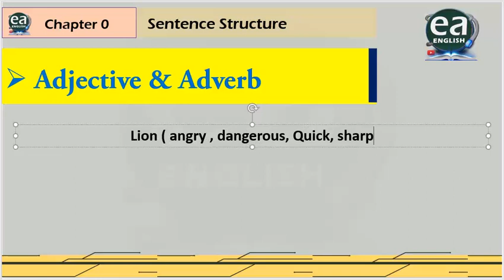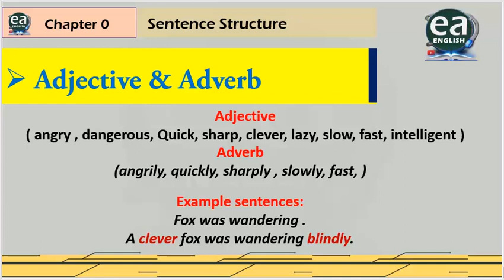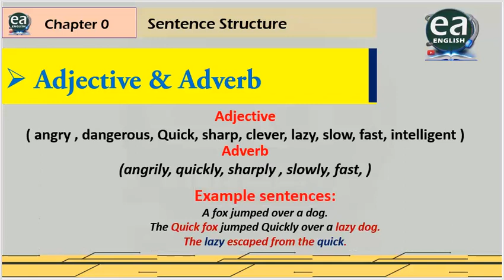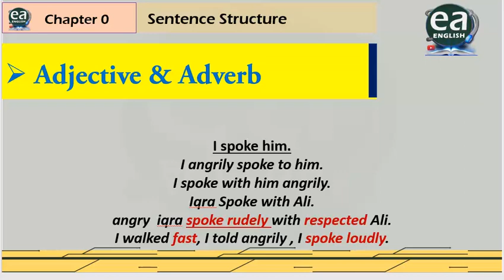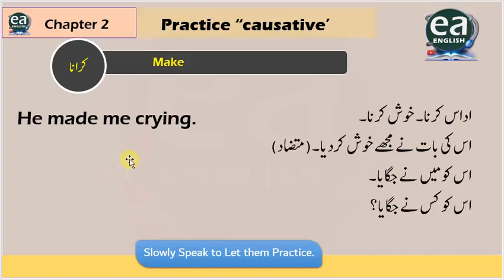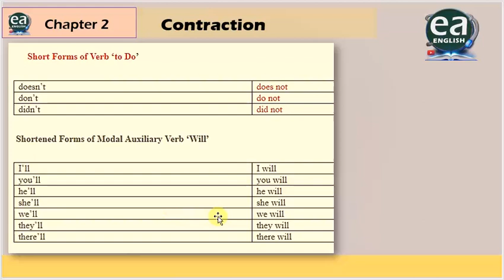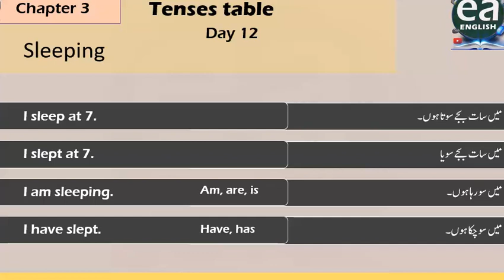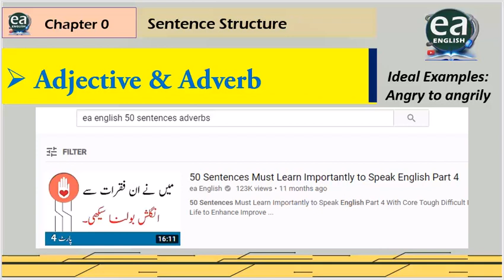Online Spoken English Class 12 Learn English Speaking With Emran Ali Rai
Online Spoken English Class 12 Learn English Speaking With Emran Ali Rai use of Adverb & Adjective Take all lesson back Emran Ali with Efi Amna had lectures online. She is student of Spoken English. She is pretty good and intelligent and sharp in learning. she is found of speaking english. I decided to broadcast her.Learn English Online Free Course, Learn English Online Free Speaking, Basic English Learning, Learn English Online Us, Learning English Grammar,online English Courses Free With Certificate, Learn English Online Youtube, Learn English Online App, Online English Speaking Chat, Online English Speaking Partner, Spoken English Course Free Download, Learn English Online Free Course, How to Learn Spoken English at Home, Online English Speaking Course in Hindi, English Speaking Practice, English Speaking Course Book